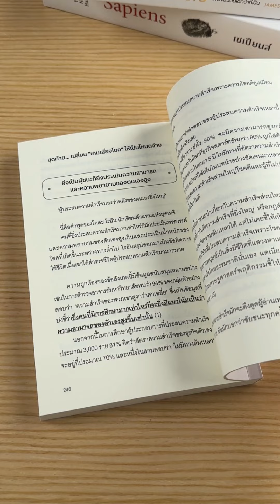สมการความโชคดี